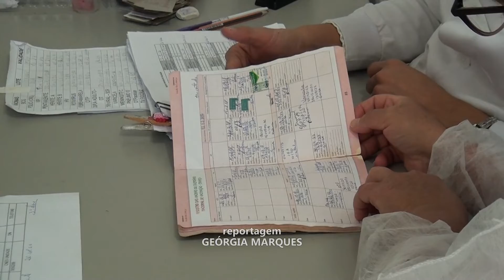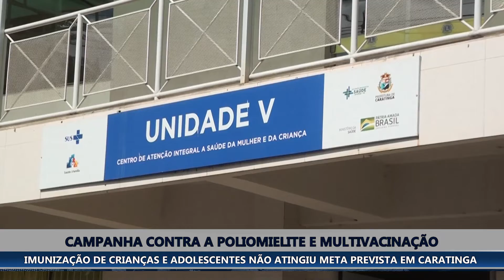COM BAIXA PROCURA, DIA “D” DE VACINAÇÃO NÃO ATINGE META EM CARATINGA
A Secretaria de Saúde de Caratinga realizou neste último sábado, 20, o dia “D” da campanha de vacinação contra a poliomielite para crianças entre um a cinco anos e também a multivacinação de crianças e adolescentes com o objetivo de atualizar a carteira de vacinação. Mas o comparecimento dos pais com seus filhos não foi o que se esperava.

O choro da criança é por um bom motivo: a imunização com vacinas para prevenir doenças! A covid-19 deixou bem claro a importância da vacinação. Para aproveitar o dia da multivacinação, Carine Ferreira trouxe a filha Beatriz Vitoria para completar o cartão de vacina. Para ela, isso é muito importante. “Esse é o melhor meio que se tem de prevenir doenças. Sempre mantiver o cartão de vacina dos meus filhos em dia”, destacou.

O dia “D” de vacinação, porém, não atingiu as expectativas em Caratinga. A enfermeira Fabianne Novais, da Unidade V de Saúde, renovou seu apelo aos pais para que não deixem de imunizar seus filhos. A campanha irá até nove de setembro próximo. “Mesmo erradicada, a poliomielite pode voltar se as nossas crianças estiverem desprotegidas. O município está criando uma estratégia junto com os agentes comunitários de saúde para fazer uma busca ativa de casa em casa para saber por qual o motivo algumas crianças não tomaram a vacina”, informou a profissional.